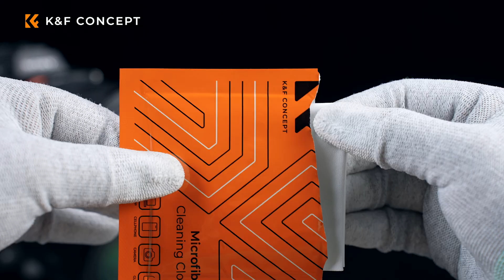Heiro filter unboxing video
Heiro filter unboxing video | K＆F Concept